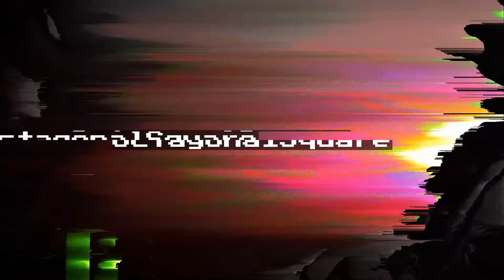Cat Porter Demo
So here is a quick demo of how our cat teleporters work.